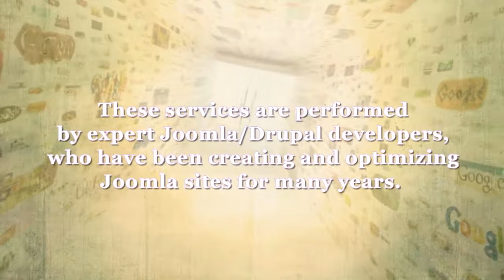CMS Performance Analysis | WebsiteOptimization.Com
Website Optimization
3134 SUNNYWOOD DR

CMS Performance Analysis

Drupal and Joomla Performance Analysis and Optimization Services from WebSiteOptimization.com

A content management system (CMS) lets you edit, publish, and manage a website in a consistent way. Using a back-end database with front-end templates, a CMS flows content from the database into templates to create static or dynamic web pages. CMS-based websites allow more output options than static sites (RSS feeds, PDF file creation), easier site-wide updates and maintenance, and better scaling for larger sites. Unfortunately, as a website grows in complexity, content management systems can cause performance problems of their own with slow response times.

Common Problems

Companies finance complex CMS and database delivery systems only to find they are not up to the task. Slow response times frustrate users, increase bail-out rates, and ultimately decrease profits. Even Google PPC campaigns can suffer because of lower quality scores due to slow-loading landing pages. Some of the common problems we find with CMS-based website include lack of effective caching, inefficient MySQL queries, poor template configuration, and outdated software.

The Solution: CMS Performance Analysis and Optimization

Have the Speed Optimization experts at Web Site Optimization analyze your CMS-based web site for maximum speed. We'll show you where the performance bottlenecks are, and how to fix them. After you (or we) implement our suggestions your CMS-based web pages will display faster to maximize user satisfaction and minimize bandwidth costs.

Website Optimization
3134 SUNNYWOOD DR